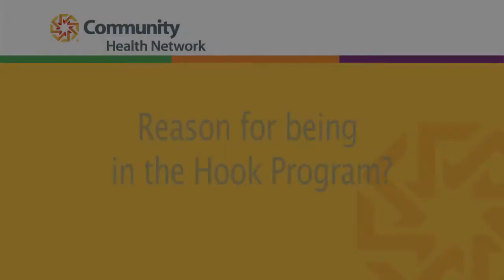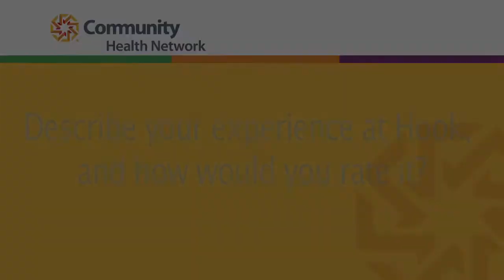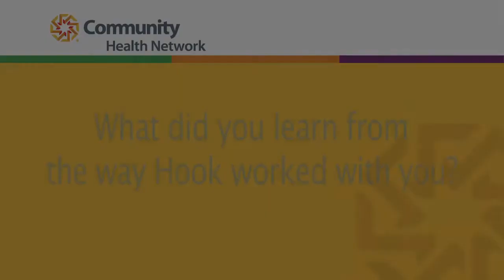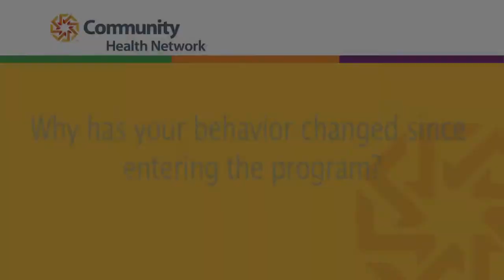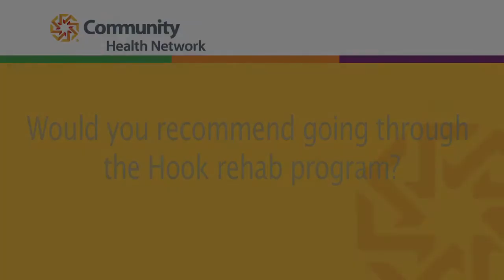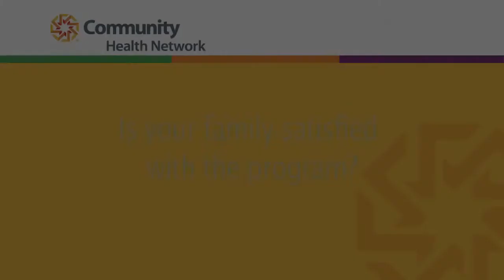Hook Rehabilitation Center - Patient Testimonials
Hook Rehabilitation Center, located in Indianapolis, Indiana, offers comprehensive acute inpatient and outpatient rehabilitation programs dedicated to providing for the rehab needs of individuals who sustain physical and cognitive disabilities related to brain injury, stroke, spinal cord injury, neuromuscular diseases, orthopedics, amputations and related disorders. We help people achieve their highest level of success and support them in returning to their family and community.

The Commission on Accreditation of Rehabilitation Facilities (CARF) accredits Hook Rehabilitation Center for comprehensive rehabilitation in both inpatient and outpatient settings. Hook has also received special designation from CARF for the following rehab programs: brain injury rehab for adolescents and adults and stroke rehab for adolescents and adults.

Hook Rehab once again achieved the highest level of CARF accreditation in May 2011. All of Hook's rehabilitation programs met the stringent requirements necessary to receive this designation of superior quality of care.